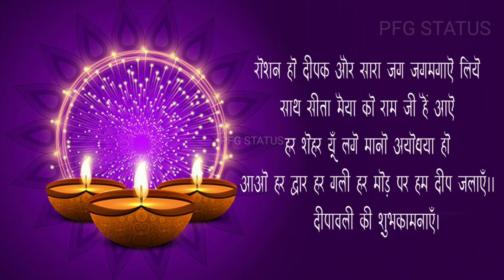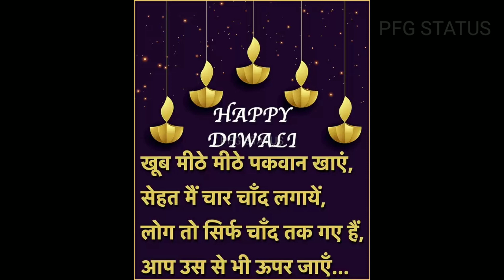Diwali Status in Hindi Happy दीपावली स्टेटस Deepawali Photo Shayari Facebook Whatsapp Status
Happy Diwali
status